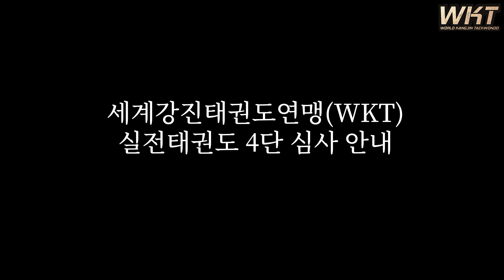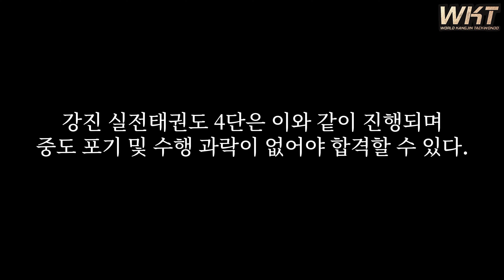실전태권도 4단 심사 매뉴얼[세계강진태권도연맹 WKT]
본 영상은 강진 실전태권도 4단 심사 취득을 위해 수행해야 하는 것들을 설명한 것입니다.